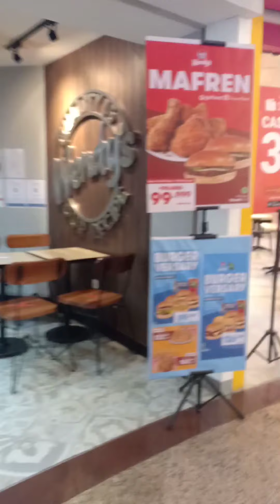JALAN JALAN DI MALL STASIUN MRT BLOK M BCA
jalan2 di mall stasiun MRT blok M BCA